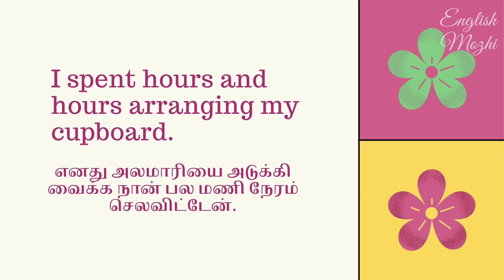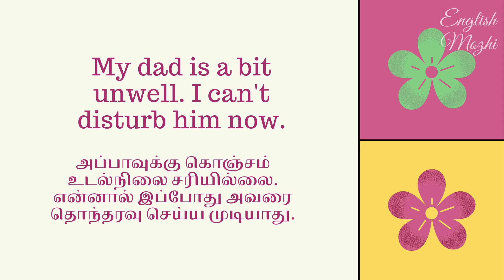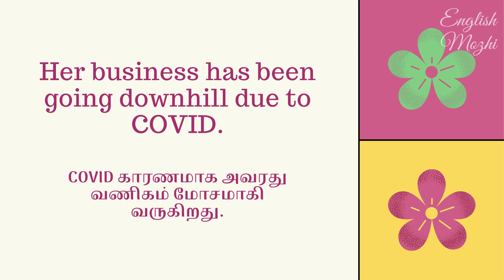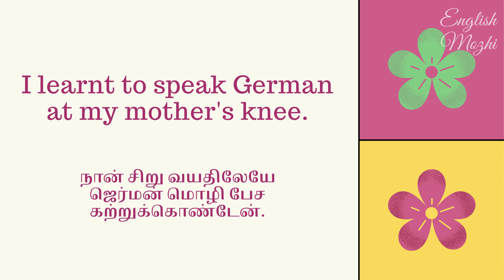Viewers' Q&A | English to Tamil | hours and hours | if need be | manufacturing defect | a bit unwell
You'll learn the meaning of the following in the video:

1) hours and hours
2) if need be
3) a bit unwell
4) at one's mother's knee
5) manufacturing defect
6) go downhill